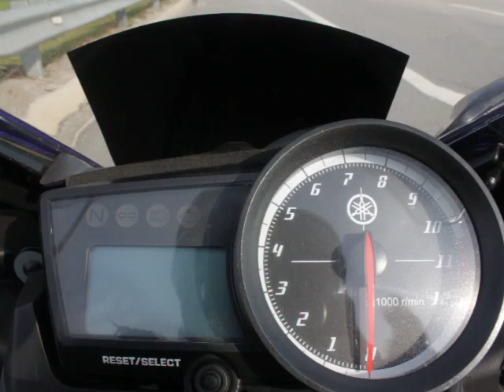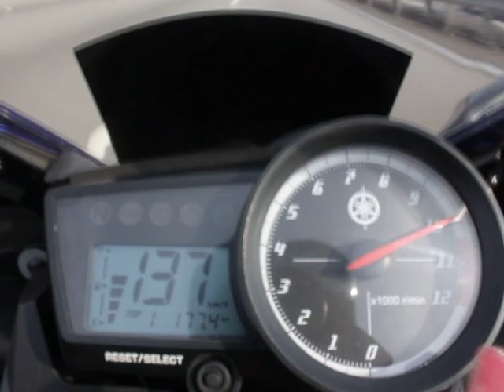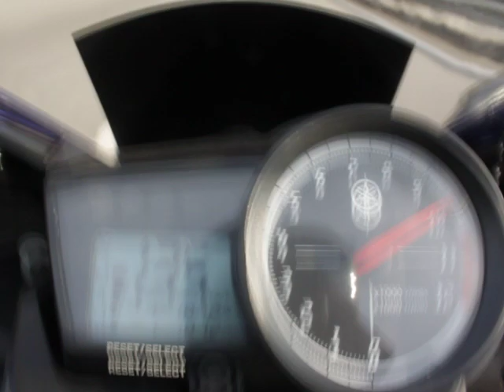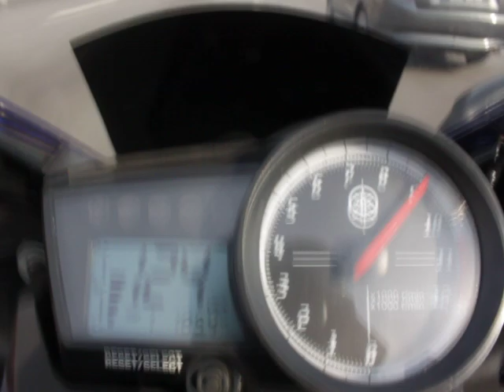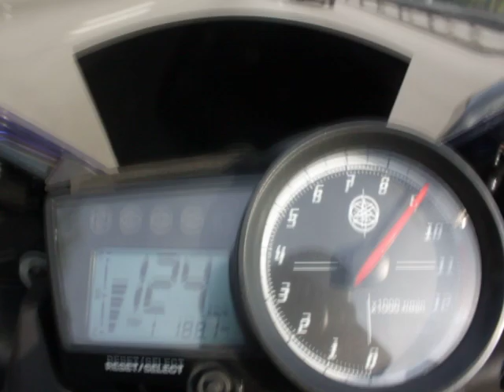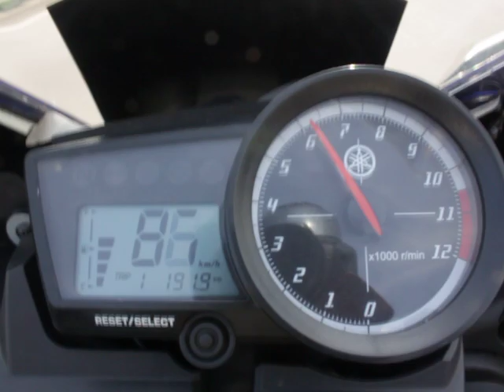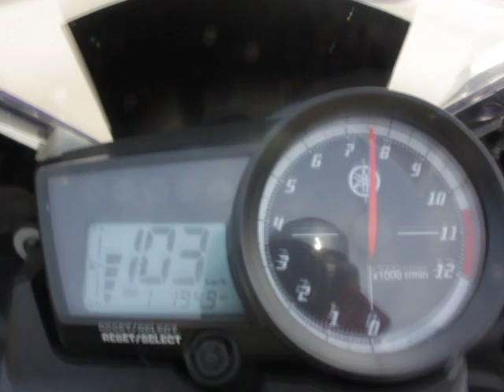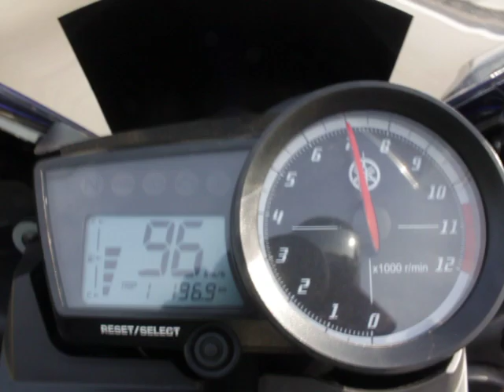FZ150i (converted to r15 bodykits) reached 144Km/h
Ride from home to office this morning 25-Oct-2010, my AGS FZ150i (converted to r15 bodykits) reached 144Km/h